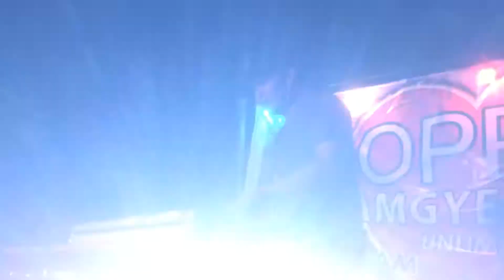Dahil mahal kita cover by Morakee